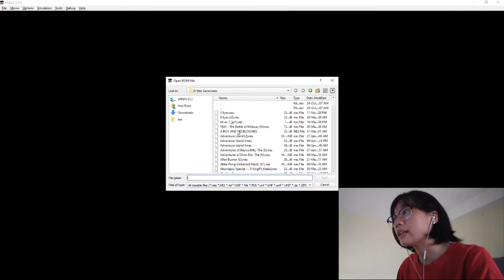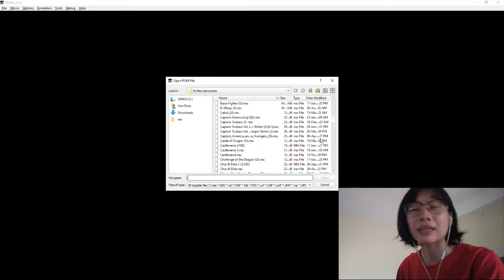Trở Về Tuổi Thơ Với Các Tựa Game Cũ Của Nintendo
Mình đã tậu về chiếc gamepad Logitech F310 để trải nghiệm lại các game xưa xửa xừa xưa của Nintendo trên phần mềm giả lập FCEUX. Lâu rồi mới lại chơi game nên mình gà lắm, hẹn sắp tới bất tử nhó! 🤣
Nhân tiện thì lần sau nếu có làm video nữa thì mình sẽ cố gắng làm cái phụ đề để các bạn đọc rõ chữ hơn nha. Vì mình nói nhanh quá nên đôi khi nó bị nuốt chữ ấy ạ. 😅😅
Peace.